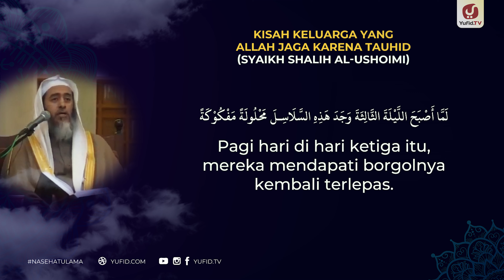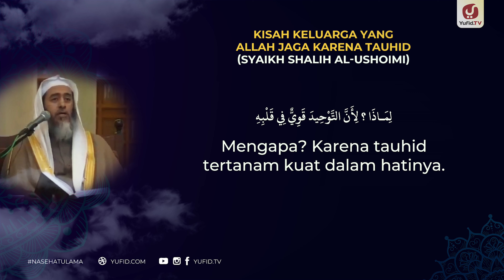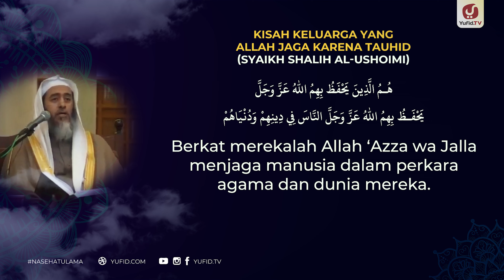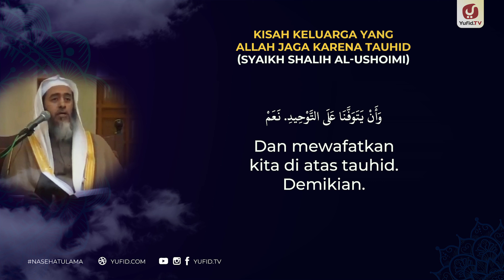Kisah Keluarga yang Allah Jaga karena Tauhid - Syaikh Shalih al-Ushoimi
Aqidah yang benar adalah sebab keselamatan dan kebahagiaan seseorang, betapa pentingnya aqidah dalam kehidupan karena merupakan sebab atau cara agar selamat dunia akhirat kelak. Oleh karena itu pentingnya memahami aqidah yang benar dan pentingnya aqidah yang lurus sehingga keselamatan akan dia dapatkan dengan izin Allah Ta'ala. Oleh karena itu di dalam kehidupan ini seseorang harus memperhatikan pentingnya mempelajari aqidah yang benar, keutamaan mempelajari tauhid dan keutamaan ilmu tauhid serta keutamaan memahami tauhid yang benar, karena ketika tauhid pada diri seseorang sempurna akan memiliki dampak besar dalam kehidupan seseorang baik di dunia ini terlebih di akhirat kelak dimana tauhid merupakan sebab utama diantara sebab-sebab orang masuk surga. Semoga Allah Ta'ala memberikan hidayah tauhid kepada kita dan marilah kita beramal dengan amalan agar selamat dunia akhirat serta tidak lupa memohon kepada Allah dengan doa agar selamat dunia dan akhirat.